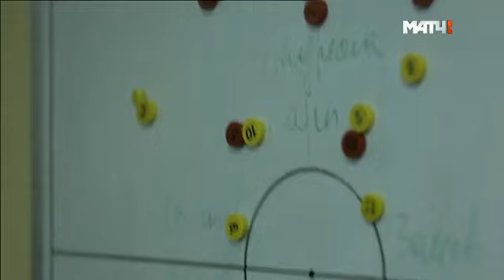Тренеры Live [Матч-ТВ]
Герой программы - главный тренер ФК «Уфа» Сергей Семак.